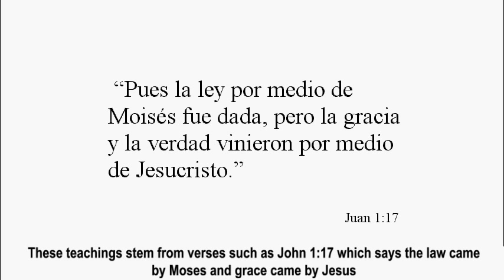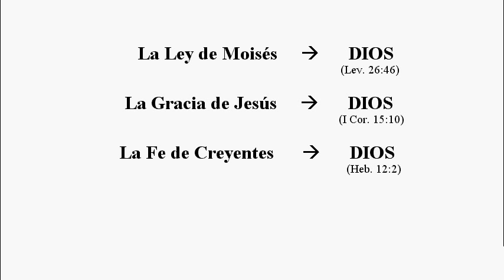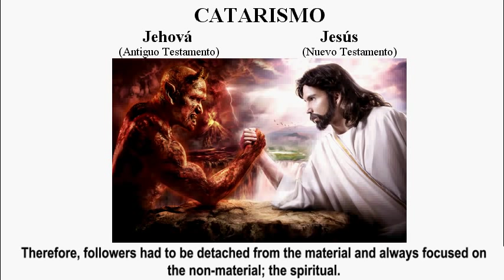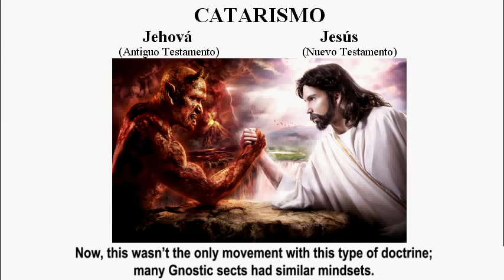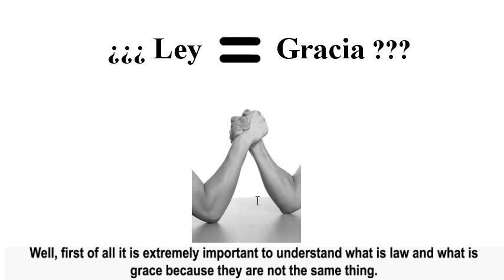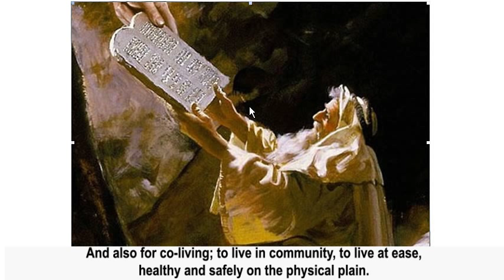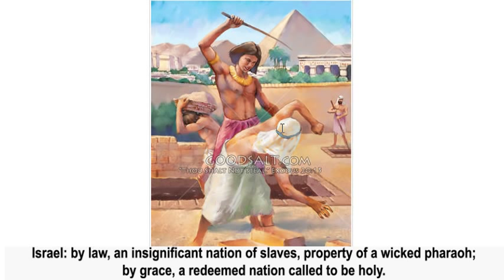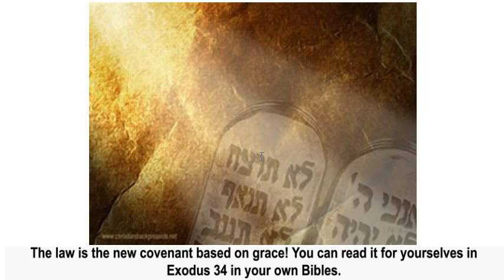OS9 Mitos: Ley vs. Gracia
(english below)
Video 9 habla de como ley y gracia no son rivales sino necesidades para el creyente, tanto ayer como hoy.

(ESP) Adan & Eva en Eden... ¡post caida! Lealo en "Revelacion de las Bodas del Cordero" (capitulo "Eden Santisimo")

ENGLISH

Video 9 talks about how law and grace are not rivals but rather necessities for all believers, whether in ancient times or modern.

(ENG) Adam & Eve in Eden... after the fall! Read all about it in "Revelation of the Wedding of the Lamb" (chapter "Holiest Eden")